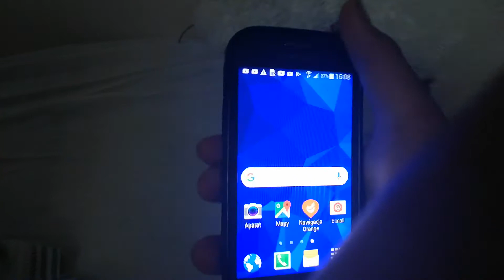Mam kanał Matrix Vlog